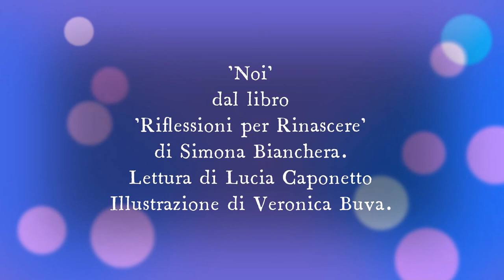"Noi" tratto dal libro Riflessioni per rinascere di Simona Bianchera, voce Lucia Caponetto